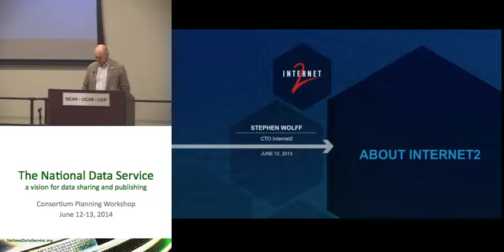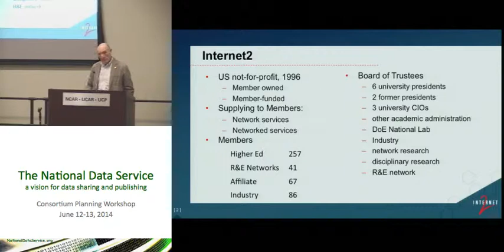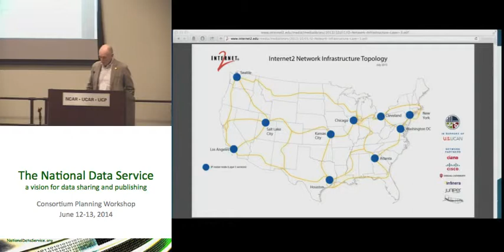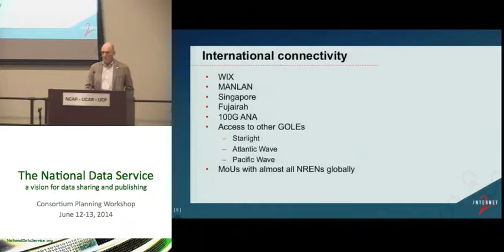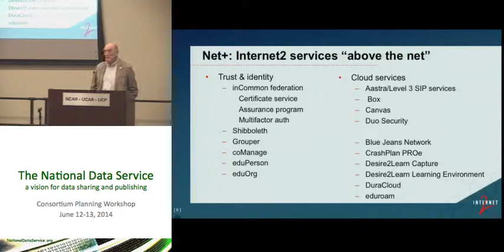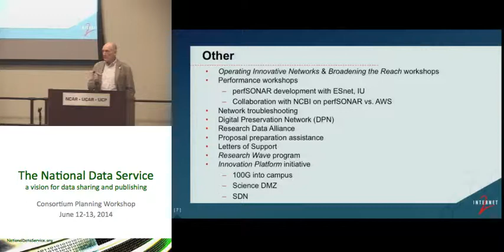Stephen Wolff: About Internet2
NDS planning meeting talk: Stephen Wolff, "About Internet2"